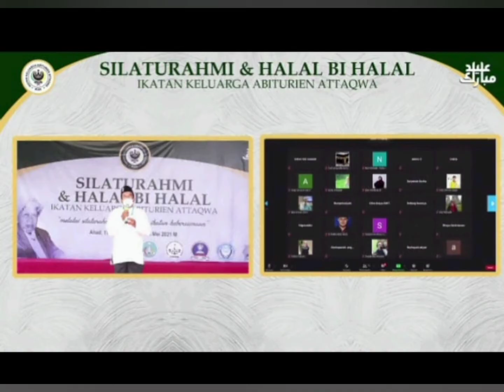Halalbihalal Karisma 96 Tahun 2021